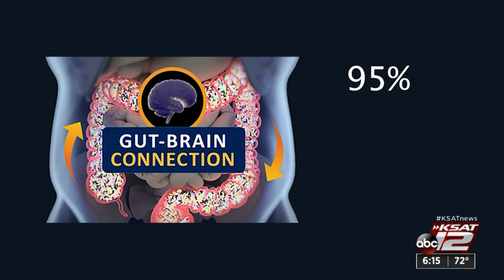The gut-brain connection: Microbiomes for an aging brain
Some researchers believe by controlling the good bacteria in your gut, you can stave off cognitive decline.